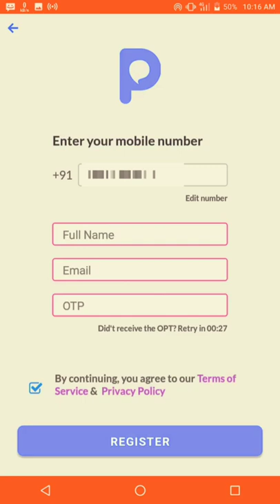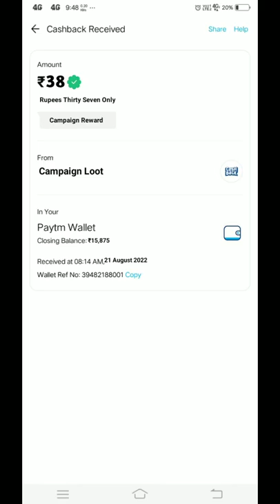🤑Today New Campaign Loot Offer 38₹+38₹+38₹ Instant Paytm Cash || Tasks💰Campaign BUG|| New Paytm app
quote paytm
2 paytm accounts
2 paytm in one phone
2 paytm account kyc
loot paytm cash
loot paytm
loot paytm gold
3 patti paytm cash 2021
50 rs paytm loot
5 rs paytm cash
bp paytm
e paytm
e-campaign
1 paytm cashback points equal to
1 paytm first points equal to
2 paytm accounts
2 paytm in one phone
20 paytm cash
paytm 7 pe 700 cashback offer
paytm 9apps